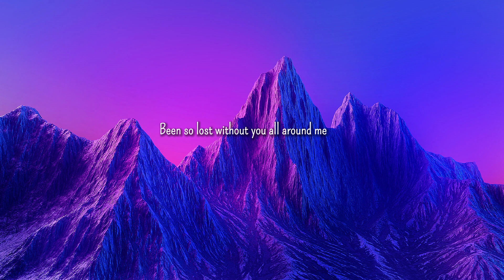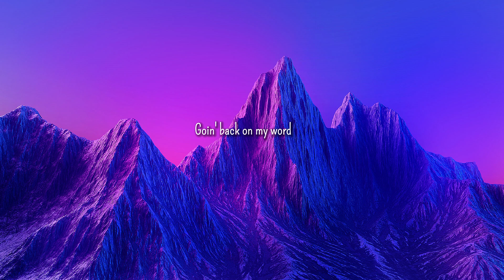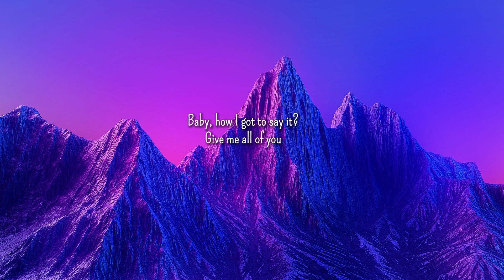SZA - Shirt (Lyrics)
Lyrics:

[Verse 1]
Get anxious
Lead me, don't look back

[Pre-Chorus]
In the dark right now
Feelin' lost, but I like it

[Chorus]
Bloodstain on my shirt
New bitch on my nerves
Old nigga got curved
Goin' back on my word
Damn, bitch, you so thirsty
Still don't know my worth
Still stressin' perfection
Let you all in my mental
Got me lookin' too desperate

[Verse 2]
Broad day, sunshine
I'll find a way to fuck it up still
Just my mind
Gotta get outta here
Tough crowd, hate it
Can't stay

[Chorus]
Still stressin' perfection
Damn

[Bridge]
It's what you say and how you do me
How I'm 'posed to trust, baby? 'Posed to love?
It ain't 'posed to hurt this way
All I need is the best of you
Baby, how I got to say it? Give me all of you